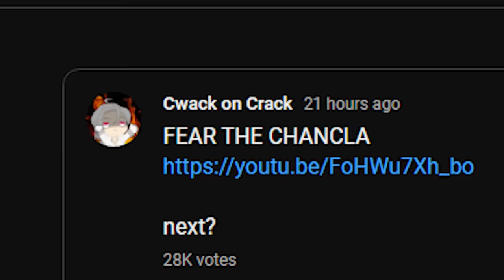C6 HU TAO CRITS EVERYTHING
C R I T    A L L